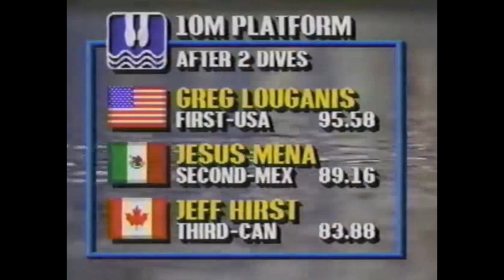1987 Jesus Mena Mexico Diving - Mens 10 Meter Pan Am Games - 103B 301B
1987 Mens 10 Meter at the Pan Am Games Diving, here is Jesus Mena from the Mexico Diving team. 103B Dive, 301B. Jesus won the silver medal in this event and went on to compete at the 1988 Seoul Olympic Games and took home the bronze medal!

All my thumbnails have been made with canva.com! Best and easier program to make thumbails. canva @canva